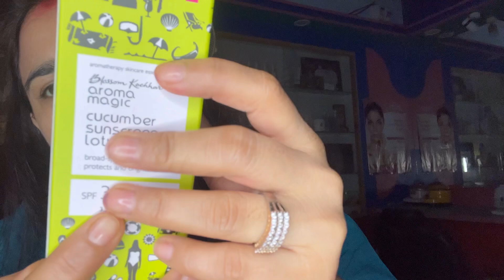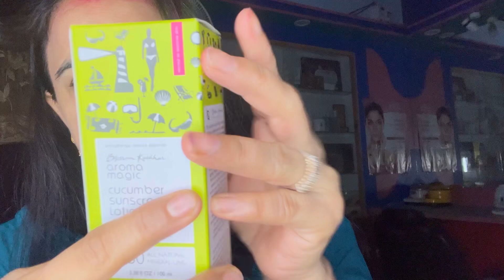aroma magic cucumber sunscreen lotion spf 30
aroma magic